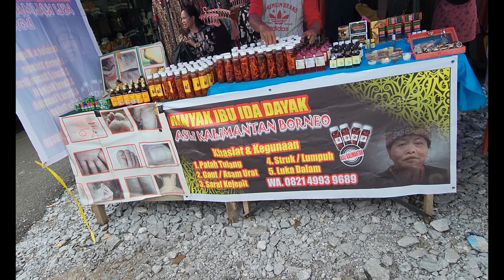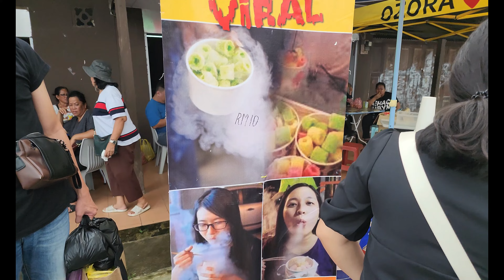Shopping ke Tebedu, Serikin.